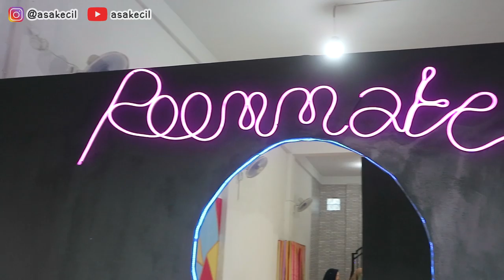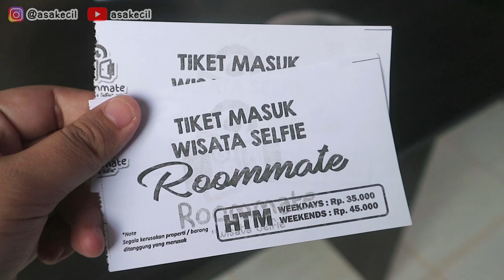Menemukan Tempat Selfie di Kota Kecil Banjarbaru! DolanVlog Eps. 1 | Asakecil